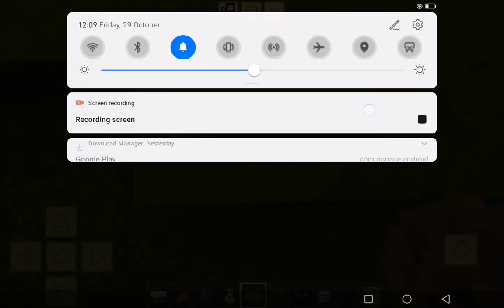3 November 2021